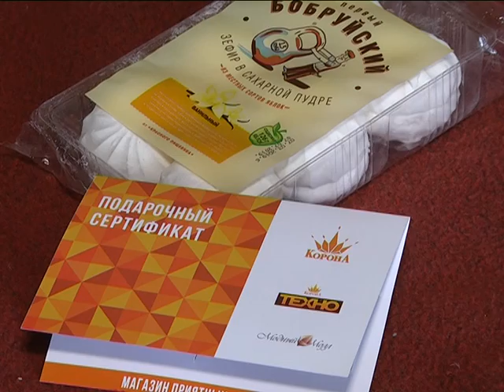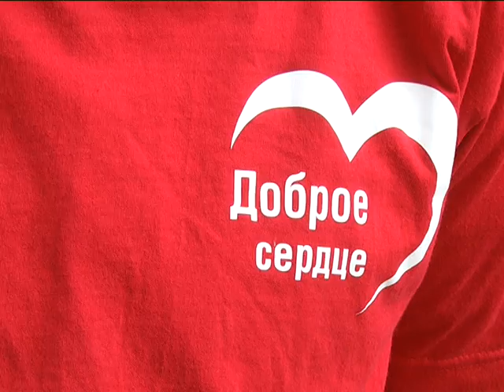2019-05-01 г. Брест. Акция «К ветерану с добрым сердцем». Новости на Буг-ТВ.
Летит время – уходят ветераны. В Брест их осталось не так много. Их пощадило время, но не щадит здоровье. Многие уже не в силах приходить в школы, общаться с молодёжью, и принимать ответные визиты. Республиканская акция «Беларусь помнит» активно реализовывается в Бресте. Инициативная молодежь навещает ветеранов Великой Отечественной войны. Ребята приходят не только для того, чтобы помочь этим великим людям, но и послушать воспоминания военных лет и открыть для себя мысли и чувства людей, переживших страшное лихолетье войны.